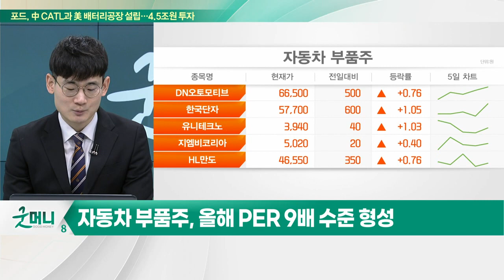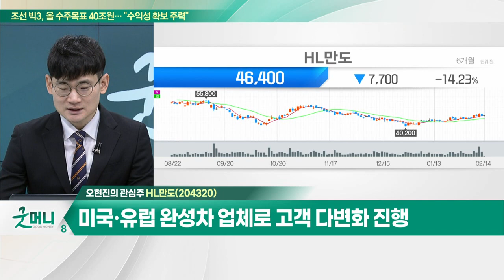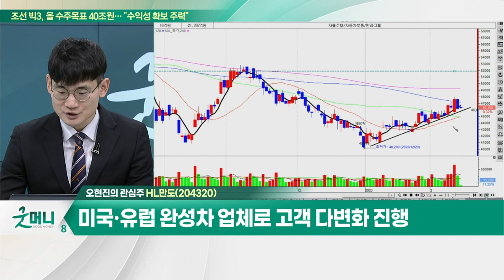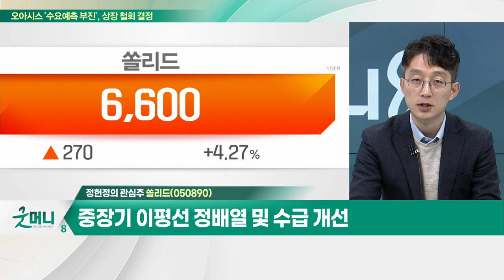HL만도(204320)… 상반기 제네시스 ‘G90’ 자율주행 레벨3 상용화 전망 / 쏠리드(050890)… 작년 연말 이후 주가 반등 및 지지 중_개장 관심주 (20230214)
Q. "완성차 덕 좀 보자"… 부품사 수혜 가능할까?
- 현대·기아차, 1월 美 판매량 전년 동월비 30% 증가
- 현대차, 판매 증가 대비 위한 재고 확충
- 자동차 부품주, 올해 PER 9배 수준 형성
- 올해 車부품주 영업이익 대폭 개선 기대

- 북미 전기차 생산량 확대 수혜
- 상반기 제네시스 ‘G90’ 자율주행 레벨3 상용화 전망
- 미국·유럽 완성차 업체로 고객 다변화 진행

Q. "전방산업 호조"… 조선기자재株 랠리 펼칠까?
- 국내 조선사 수주 소식 지속… 전방산업 긍적적
- 전방산업 수혜 효과… 태광·성광벤드 등 주목

쏠리드(050890)
- 작년 연말 이후 주가 반등 및 지지 중
- 미국 시장 매출 증가로 호실적 전망
- 중장기 이평선 정배열 및 수급 개선